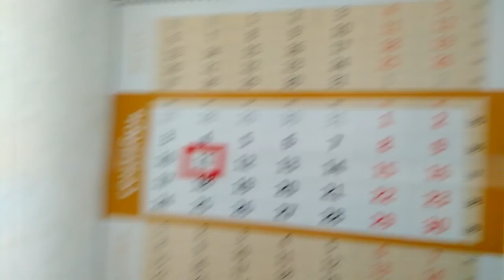Умерла женщина в 55 лет....Сколько осталось мне?